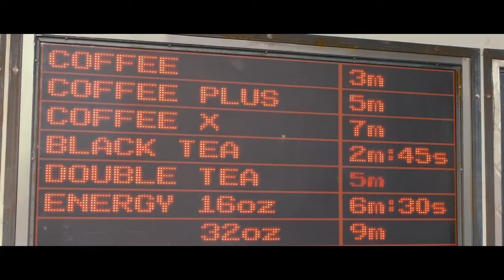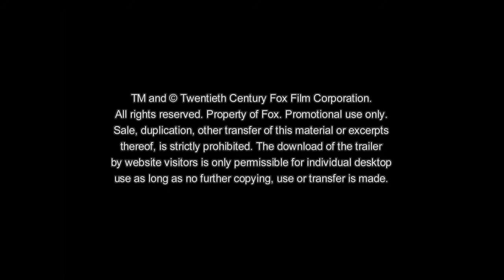IN TIME - Deine Zeit läuft ab - The Century of RFID Chips - Implanted Microchip